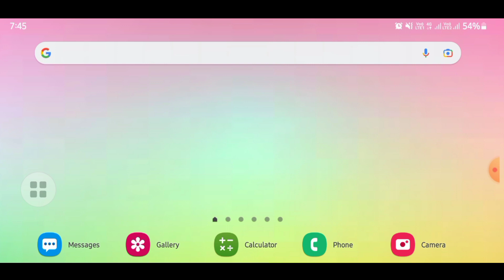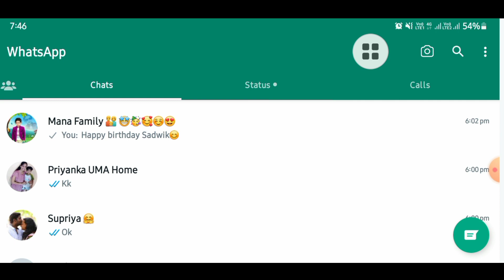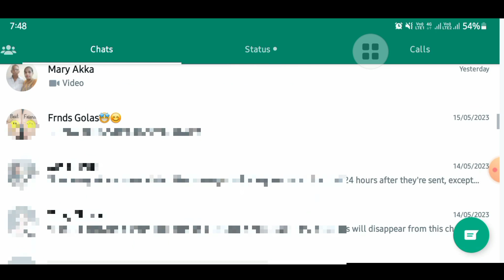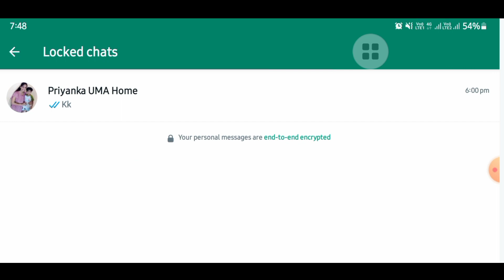Whatsapp Chat Lock 🔐 New Settings ||Whatsapp new update 2023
మన ఛానెల్ లో అన్ని రకాల టెక్నాలజీ వీడియోస్ పోస్ట్స్ చేయటం జరుగుతుంది.. ప్రతి టెక్నాలజీ వీడియోని ఎంతగానో ఆదరిస్తున్నారు. అలాగే ఇలాంటి మరెన్నో వీడియోస్ చేయడానికి మీ సపోర్ట్ నాకు కావాలి...

In this video, I have discussed about some important tips and elements of youtube and how youtube content creators should follow the step by step process of growing on youtube. These are some of the important basic youtube tips for beginners and are helpful to improve their views and subscribers in a short duration.